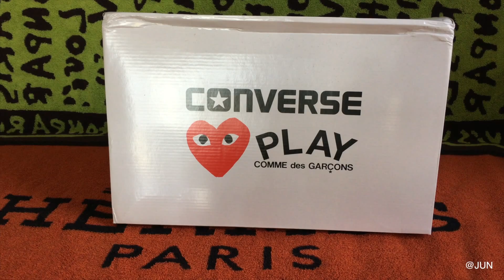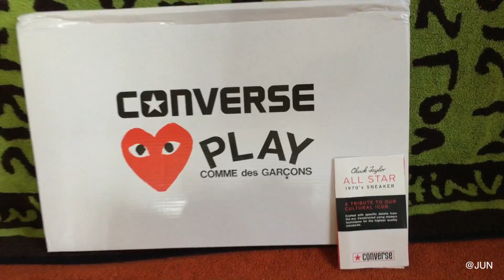Comme des garçons X Converse Unboxing & Detail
Comme des garçons X converse unboxing